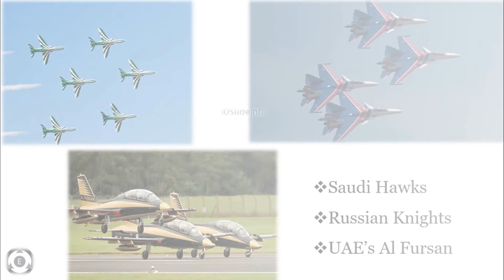IAF 3 Tejas FOC & Dubai Air Show | India's Participation In Dubai